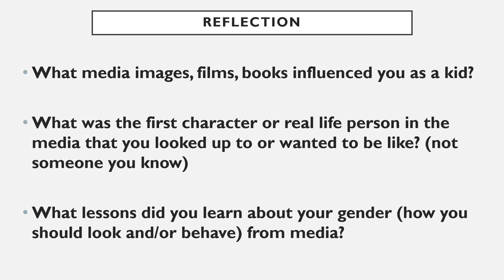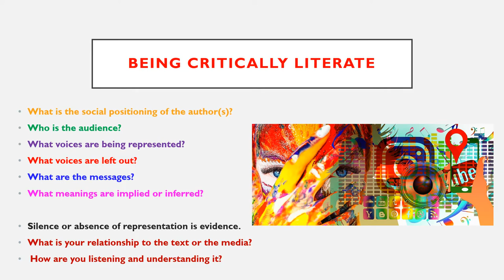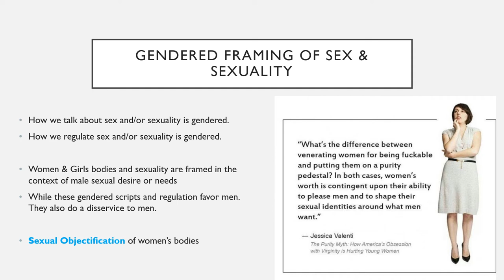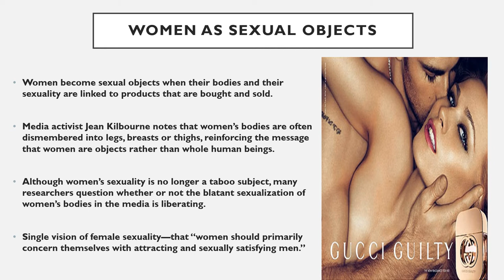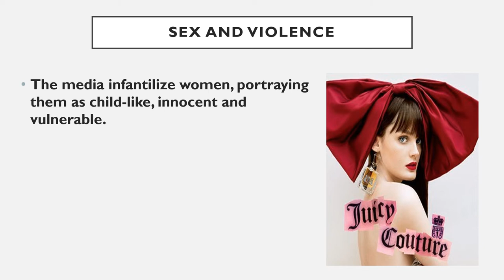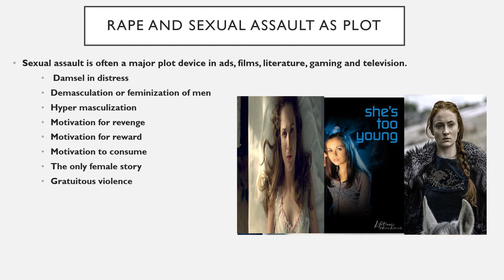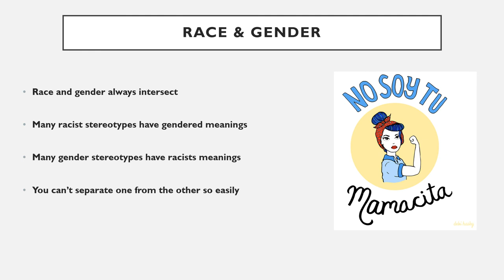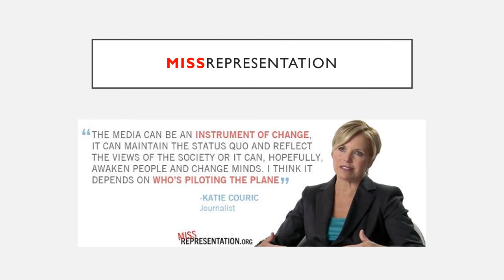Representation of Women in the Media Lecture